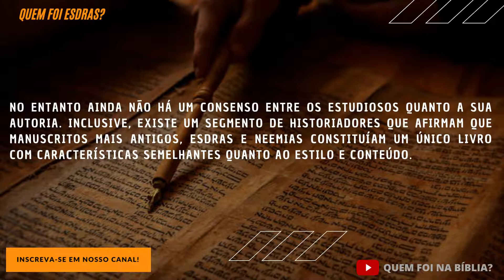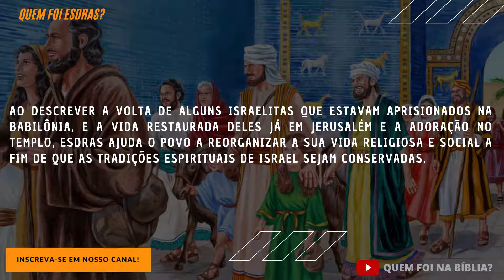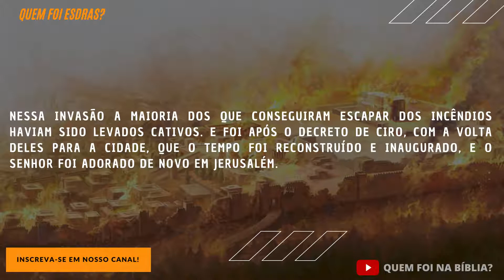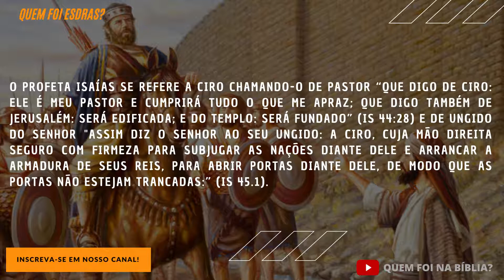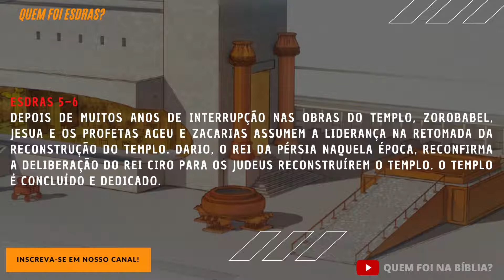INTRODUÇÃO AO LIVRO DE ESDRAS|CANAL QUEM FOI NA BÍBLIA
Este livro contêm quase tudo o que se sabe da história dos judeus entre o ano de 538 a.C., quando Ciro, o persa, conquistou Babilônia, e o ano de 457 a.C., quando Esdras chegou a Jerusalém. Note-se a conexão de 1:1-3 com o final do livro das Crônicas.
Observa-se que a mão de Deus faz que o rei Ciro permita aos judeus regressar do exílio babilônico a fim de reconstruir o templo em ruínas (1:1-11). Contudo, muitos foram os judeus que preferiram as comodidades da civilização babilônica às vicissitudes da Judéia açoitada pela pobreza (2:1-70). Os que voltaram, começaram a dar preeminência a Deus (3:1-13), embora tenham permitido que o inimigo fizesse paralisar a reedificação do templo e da cidade (4:1-24). Decorridos dezesseis anos, verificou-se o avivamento em virtude da pregação de Ageu e de Zacarias, e o templo foi completado por volta do ano de 516 a.C., a despeito de novas oposições (5:1 - 6:22).

No ano de 437 a.C. interrompe-se um silêncio de quase sessenta anos, com a chegada de Esdras (7:1-10), comissionado pelo rei persa para ensinar a lei judaica e pô-la em vigor (7:11-28). Esdras reuniu uma nova geração de exilados para o acompanharem e realizou a perigosa viagem sem escolta (8:1-36). Quase de imediato se vê às voltas com o problema suscitado pelos casamentos entre judeus e pagãos, e depois de oração e confissão, pôde conseguir o apoio da maioria do povo mediante um profundo exame deste escândalo, inspirando as pessoas a fazerem uma nova aliança com o Senhor (9:1 - 10:44).

O livro demonstra a forma pela qual Deus emprega os governantes pagãos para cumprir seus fins, proporcionando ânimo e ao mesmo tempo advertência ao povo de Deus. Podem estar atemorizados pela oposição, quando Deus quer que avancem; talvez estejam contentes com os padrões de vida do mundo pagão; ou, talvez, tenham a mesma fé revelada por Esdras e pelos profetas.

Autor: Não se conhece o autor ou compilador deste livro, mas poderia ser o próprio Esdras. Empregou documentos existentes para fazer uma crônica dos acontecimentos que ele não presenciou pessoalmente. Duas seções do livro estão escritas em aramaico (4:8 - 6:18 e 7:12-26). Este idioma semítico era empregado comumente em todo o Oriente Próximo naquela época.